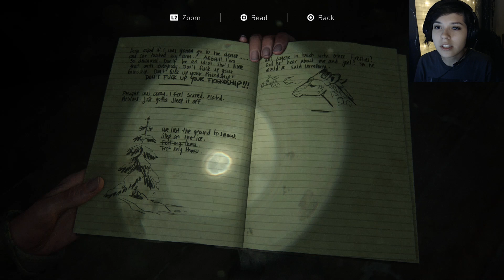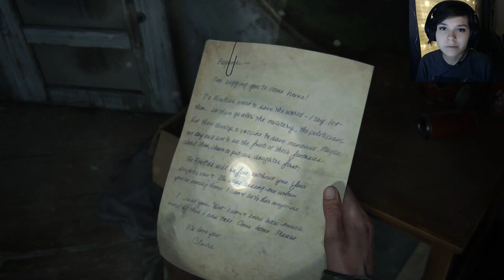TRAGIC EVENT (I CRIED...) | The Last Of Us Part II Walkthrough Gameplay Part 2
Here with some more of Last of Us Part II! This episode Dina and Ellie get stuck in a blizzard so they seek shelter in a weed farm? Later Ellie realizes someone is missing so she heads out to find some not so nice people. brace yourself...